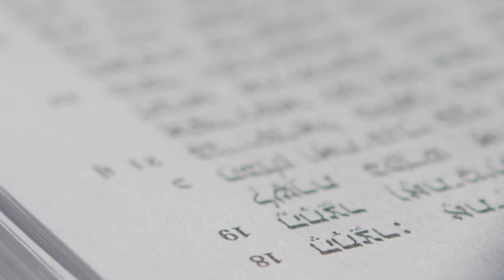Пост 10 тевета : удивительный мост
Постоянная рубрика «Слово Торы» в программе «ДЕТАЛИ», в которой  Александр Риман поясняет новую главу.
Программа от 09.12.21
Пост Десятого тевета — пост, установленный в память о несчастьях, которые постигли еврейский народ 8-го, 9-го и 10-го числа месяца тевет. Четыре дня в году напоминают о разрушении Иерусалимского храма и соответствуют четырем этапам этого бедствия.